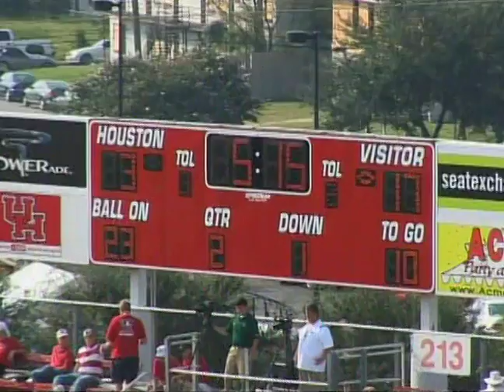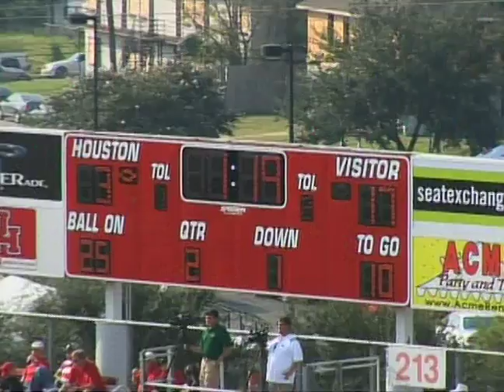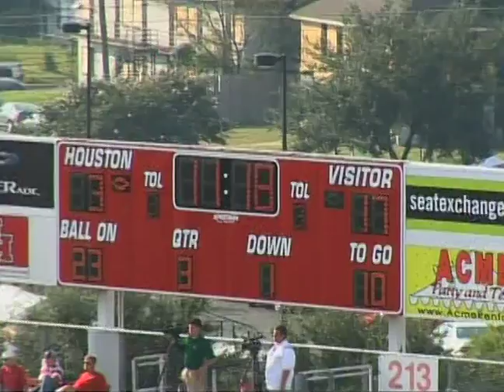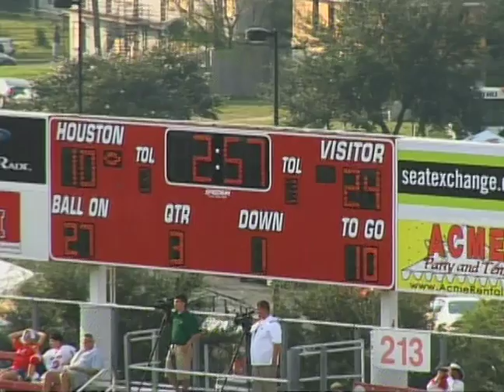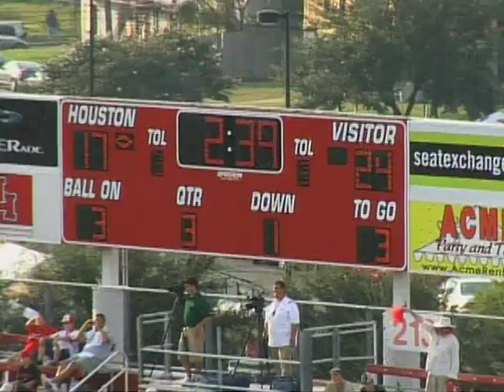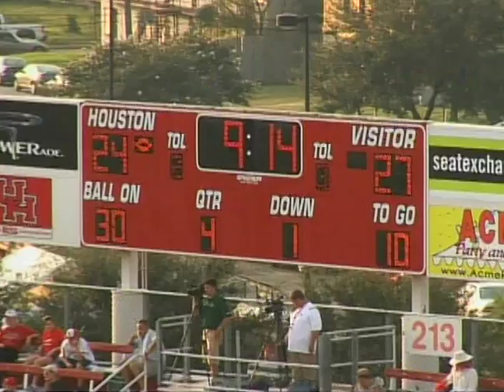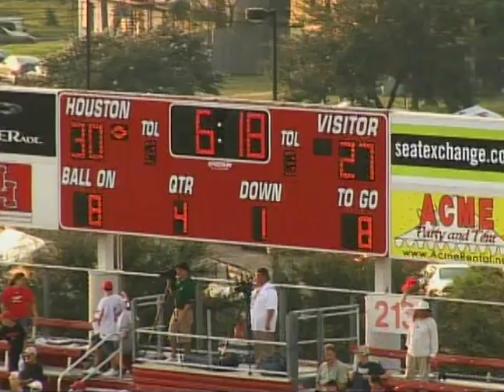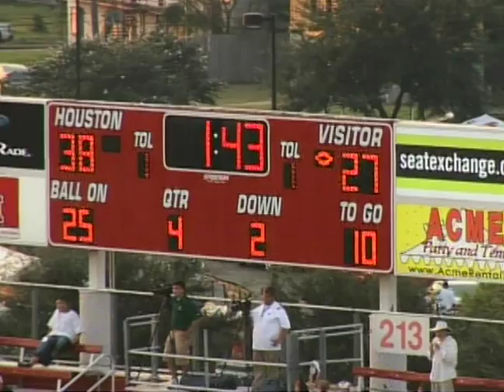2007 9 22 HOUSTON VS COLORADO ST